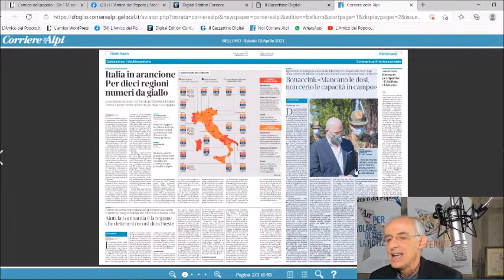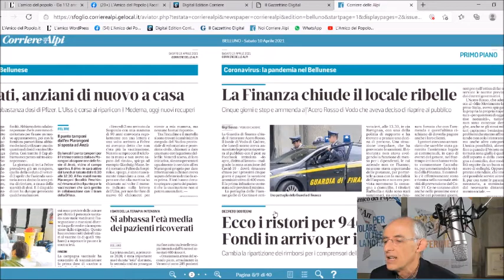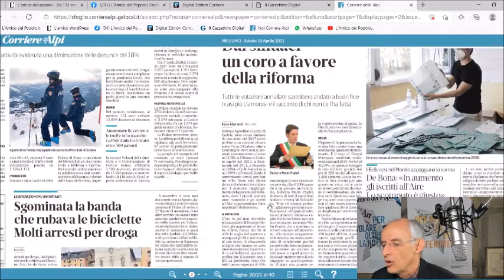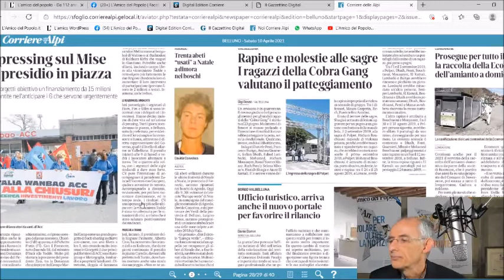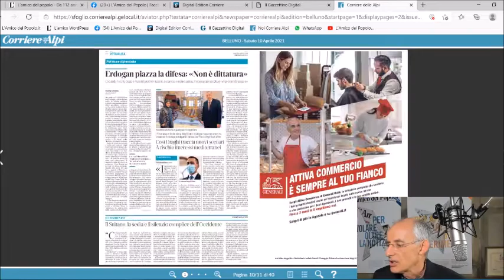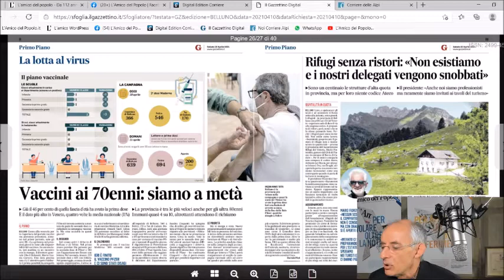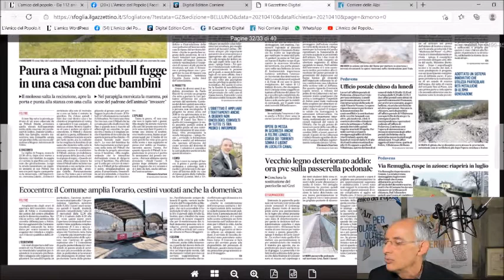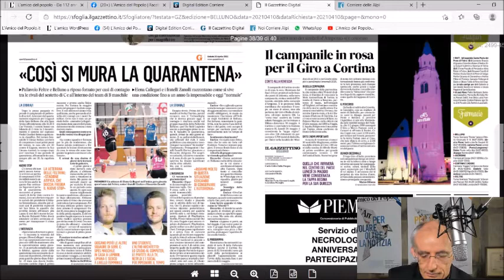Rassegna stampa di sabato 10 aprile 2021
La Rassegna Stampa di RadioPiave inBlu condotta dai giornalisti dell’Amico del Popolo (al microfono Carlo Arrigoni) oggi, sabato 10 aprile, si apre con un aggiornamento sull’andamento delle vaccinazioni anti-covid in provincia di Belluno dove, anche se non mancano i problemi a causa della carenza di vaccini, un ottantenne su tre ha già ricevuto la seconda dose e quasi un settantenne su due la prima dose. Tra gli altri argomenti da segnalare il resoconto di un anno di attività della Polizia bellunese, il ricordo del parroco di Valle di Cadore, don Giuseppe Bortolas, deceduto ieri dopo essere stato colpito da un’emorragia cerebrale, il punto sulle difficoltà dell’Acc di Mel che si prepara a un presidio h24 davanti alla Prefettura di Belluno nella speranza che in settimana possano arrivare le attese rassicurazioni dal Governo per avviare il piano di rilancio messo a punto nei mesi scorsi.